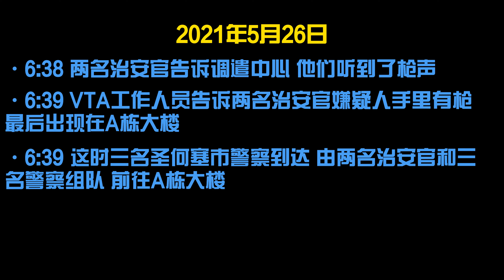美国硅谷圣何塞警察实施营救行动 | 什么是无特定目标的随机犯罪射手?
我们今天回归讲一个枪击案。这次我们讲的枪击案跟以往不同是因为这个事件已经被定性为“Active Shooter”， 中文翻译过来就是“无特定目标的随机犯罪射手”，犯罪嫌疑人不是跟警察发生枪战，而是开枪射杀无辜的民众。 简单来说这个犯罪射手没有一个特定的目标，可能只是为了报复社会，有心理疾病，自己不想活了，但是死之前还得带走几个跟他一起。像这种犯罪呢，美国每年都是有几例的。 近几年爆发比较惨烈和让人印象比较深刻的这种随机犯罪射手有2017年美国拉维斯加斯的枪击案，当时犯罪嫌疑人在酒店的上空向下面参加活动的人群射击，当时是射杀了58人，非常惨烈。还有2019年的新西兰清真寺枪击案，那个就更惨烈，当时抢手身上带着Gopro 在Facebook（脸书）上现场直播杀人，我在警校培训时看过当时现场的内部录像，这个录像在网上是找不到的。可以说是惨不忍睹，惨烈到不真实，你以为你看到的只是一个射击游戏的直播，不敢想象一排排倒下的都是真人，当时是被害的人有51人。以后我会专门做一期关于这种无特定物目标随机犯罪射手的专题，给大家逐一讲解下近几年在美国或者在其他国家发生比较轰动的大型枪击事件。

現實版絕命毒師 美國警察被毒販殘忍槍殺 | 警察與毒販槍戰 最終絕地反擊

被美國警用辣椒噴霧擊中是什麼體驗？|辣椒噴霧的介紹和使用體驗|辣椒噴霧的辣度有多少？

美國警察執法中使用辣椒噴霧 結果卻被辣椒噴霧“反殺” | 辣椒噴霧別名“態度矯正器” 果然名不虛傳